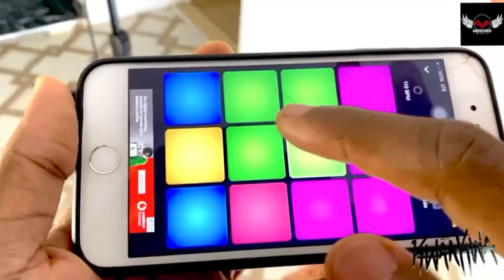Dj Neptune, Joeboy & Mr Eazi - Nobody (Cover), Kool & The Gang - Fresh & Stonebwoy - Putuu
Afrobeats and Urban Highlife musician Kwaakwa performing cover songs for "Nobody" by Dj Neptune, Joeboy and Mr Eazi, "Fresh" by Kool and The Gang, and "Putuu" by Stonebwoy.